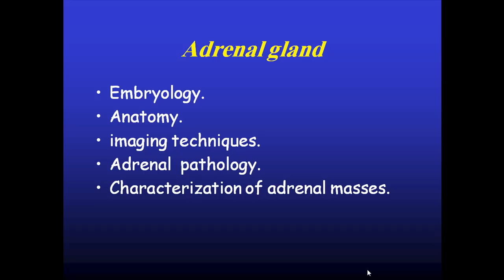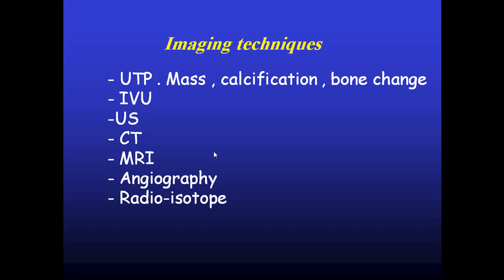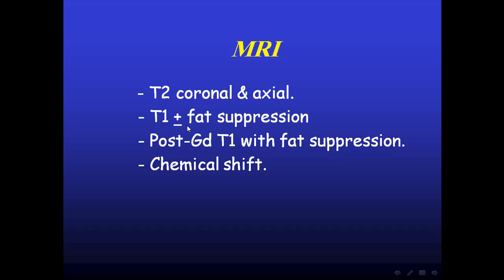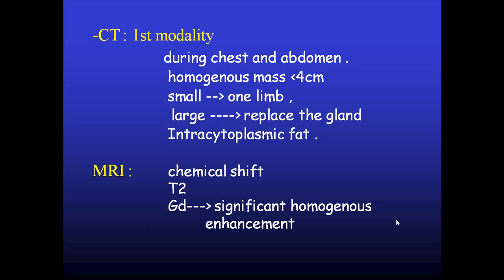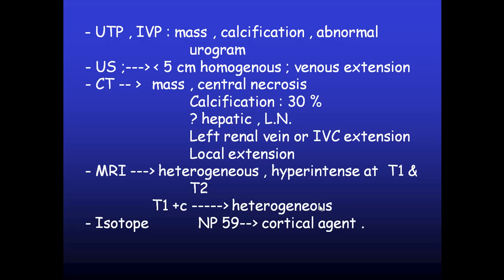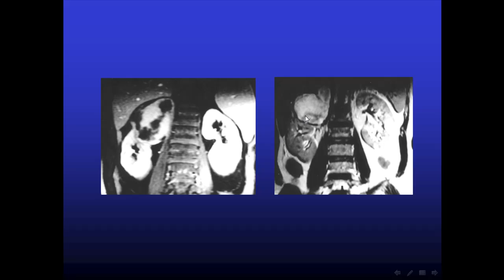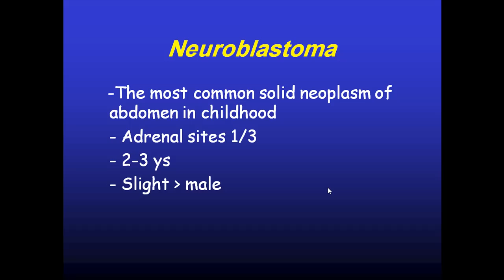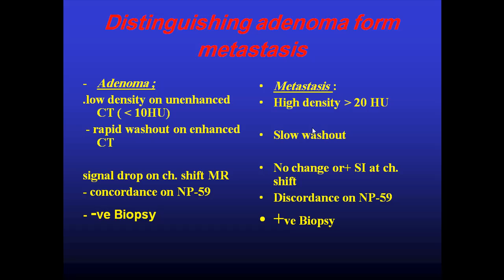adrenal gland Dr MOHAMED ABOU EL GHAR